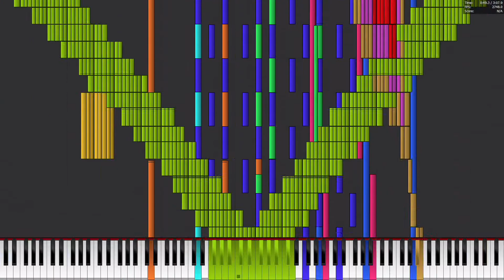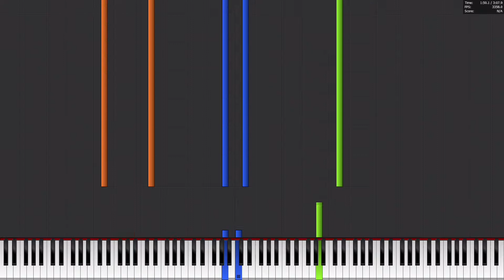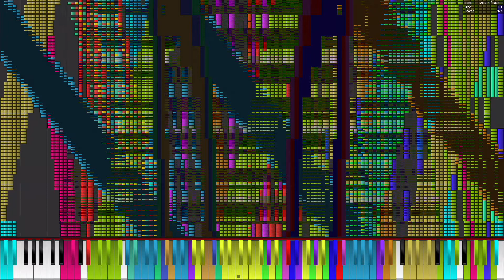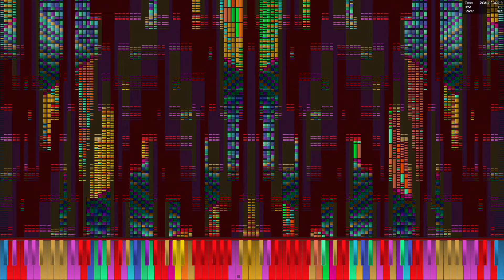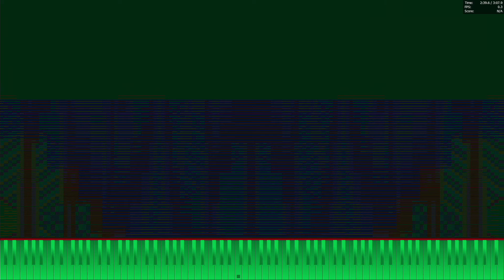Athlon x4 860K plays Tartarus 19.97 Million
Specs:
AMD Athlon x4 860K 3.7-4.0 GHz
8 GB DDR3 2133
Asrock FM2A88X Extreme 4+
ATI Radeon HD 5870
2x 1 TB HDD